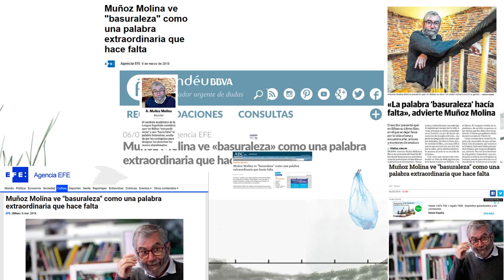20.000 ciudadanos y 600 entidades contra la basuraleza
El proyecto LIBERA, diseñado por SEO/BirdLife en alianza con Ecoembes para acabar con el abandono de basura en la naturaleza.

En 2018, ha logrado aumentar un 150% más de participación: 20.000 ciudadanos y 600 entidades colaborando en 703 puntos de recogida y recogiendo 107 toneladas de basura.

¡¡¡Gracias!!